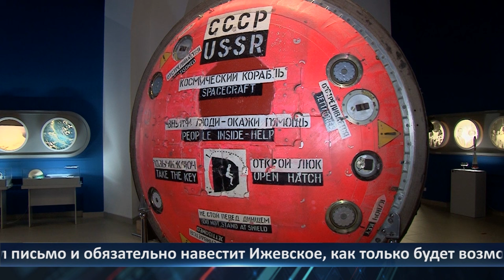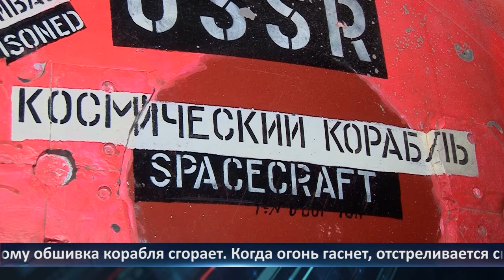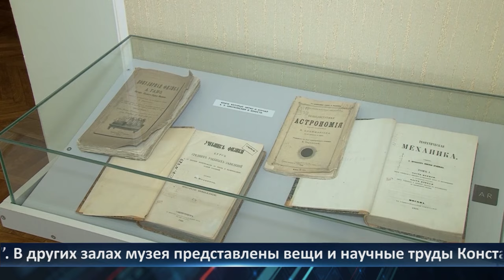День города - Новости Рязани 11.04.2024